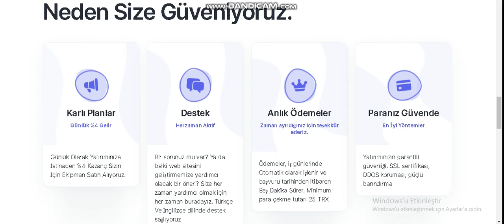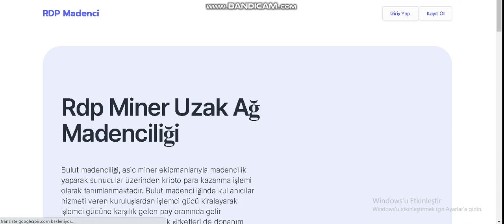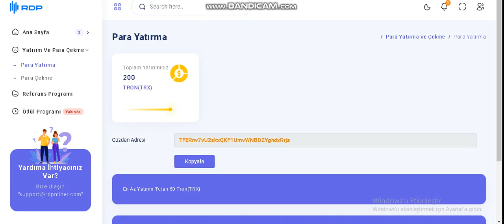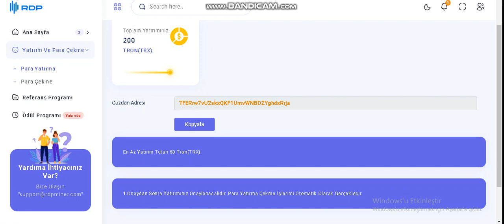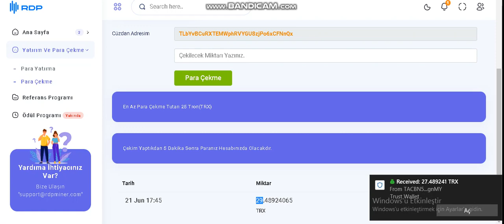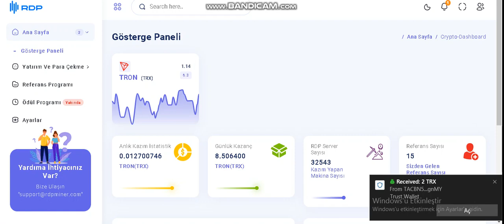ÇEKİM KANITLI / NEW TRON MİNİNG / 200 TRON YATIRDIK / GÜNLÜK BEDAVA 0.5 TRON KAZAN / RDP MİNİNG /